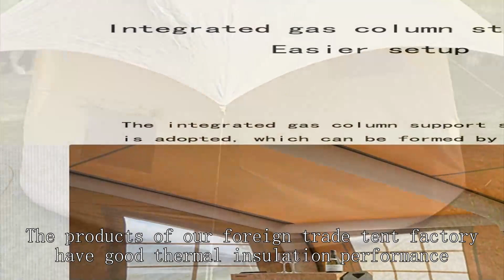High-altitude tent Supplier Chinese High Quality Wholesale Price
BEIFEITE-tent Company
Hiking tent In Thailand
Family tent In Thailand
Household tent In Thailand
Backpacking tent In Thailand
Automatic tent In Thailand
Instant tent In Thailand
Dome tent In Thailand
Gable tent In Thailand
H-shaped tent In Thailand
Tunnel-shaped tent In Thailand
cheap tent house
tent camping price
are dome tents good
are tents lightning proof
adventuridge 6 person tent,
pop up tent folding
rei lightweight tents
3 season tents for sale
woods pinnacle 2-person 4-season tent,
lightweight 3 season tent
Emergency Tent shelter
household tent manufacturer
how much does a wedding tent cost to buy
pop up tent rental calgary
pop up tent 5x5
roof top tent hard shell 4 person
dome tent geodesic
tent for mountaineering
small ice fishing tent
l&l tent rental
concrete tent cost
industrial tent solutions
tent rentals pricing
best tent brand for camping,
elevated camping tent
Pop up Tent
a conical tent is shown at the right
medical tent layout
festival tents for rent
hunting lease price per acre
msr tent 4 person,
what is a mountaineering tent
8 person tent review,
three season tent in winter
Walker tent
reenactment wall tents
backpacking tent weights
does home depot rent tents
Best canvas tents for wintercamping
6 person tipi tent
mountaineering tents uk
dome hot tent
best quality tents
tunnel tent suppluer
dome tent with porch
is a canvas tent waterproof
ultralight tents 1 person
camping tent price in nigeria
Oileus XL Beach Tent
largest dome tent
giant family tent with private rooms
waterproof tent patch
10 person tent costco
used winter tent for sale canada
moon lence pop up tent how to fold
tent for music festival
good quality tents for camping
canvas tent manufacturers
a frame tent vs dome tent
best budget tents for camping,
a house tent
xl camping tents
backpacking tent on a budget
automatic camp tent
b&b tent rental
used pop up tent trailers for sale
ultralight tent cheap
camping tent price under 1000
ultralight tent stakes
cheap wall tent
stargazing tent bubble
3 section tent
custom frame tent
house tent for sale
best lightweight tent reddit
glamping tent review,
low cost roof top tent
rainproof tent wholesaler
ultralight tent heater
cheap dome tent canopy
sun tent luebbert co
Glamping tent
lightweight military tent
rei winter tents
five star tent
napier vs rightline truck tent
camping tent rental penang
rent pop up tent
is a tent considered a dwelling
2 person tent costco
camping tent rental nashville
dome tent manufacturer
kid camping tent
x shaped tent
camping tent rental bloomington
high quality tent brands
sun tent wholesale price
best tent for all seasons,
how much does a roof top tent cost
best tent for sun protection
uplighting in tent
family size roof top tent
inflatable trailer tent
motorcycle touring tent
dome tent hire near me
xl tent
otentic tent
tent pegs warehouse
climate controlled camping tent
tent supplier in dubai
instant tent parts
light breathable jacket
automatic tent review
red tent reviews
napier proz truck tent
best survival tent
tent fabrication
camping tent prices
mountain ultra 4-person tent
hiking tent suppluer
Outdoor Tent Camping
l.a. trekking tent
lightweight waterproof tent
camping tent store near me
quality family camping tent
best hiking tents
mobile medical tent layout
mountain view tent company
pop up tent target
do ventilated seats make a difference
small play tent
pop up tent manufacturers